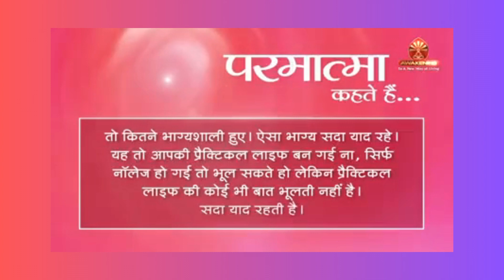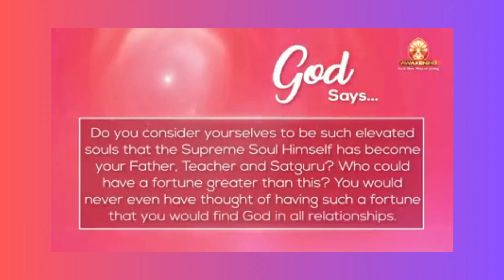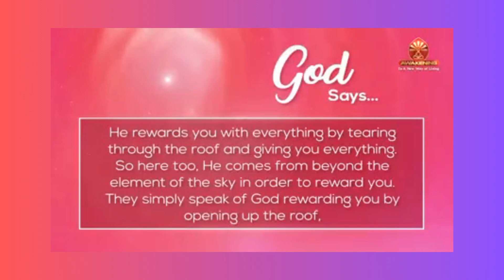Non-Stop Class of BK Shivani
In this video, we explore the teachings and insights of BK Shivani, one of the most popular spiritual leaders and motivational speakers of our time. Through her practical and profound approach to spirituality, BK Shivani has inspired millions of people around the world to transform their lives and find inner peace and happiness.

In this engaging and enlightening discussion, we dive deep into some of BK Shivani's most powerful teachings on the importance of positive thinking, mindfulness, and spiritual wisdom. We explore how her insights can help us overcome negative thought patterns, cultivate a deeper sense of self-awareness, and connect with the divine energy within us.

Whether you're new to BK Shivani's teachings or a long-time follower, this video is a must-watch for anyone seeking to live a more fulfilling and meaningful life. So join us and discover the power of positive thinking and spiritual wisdom with BK Shivani.